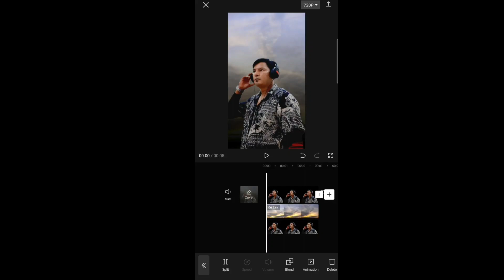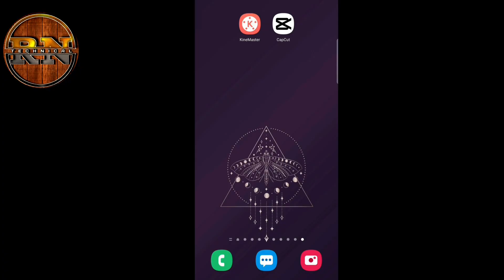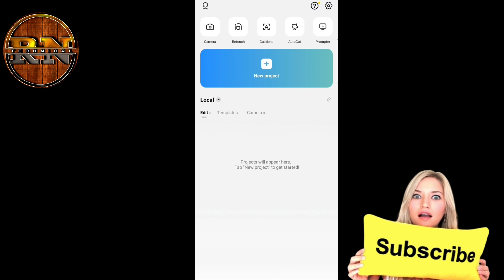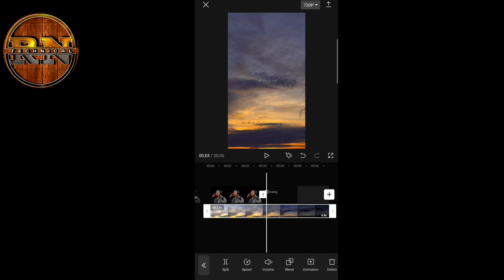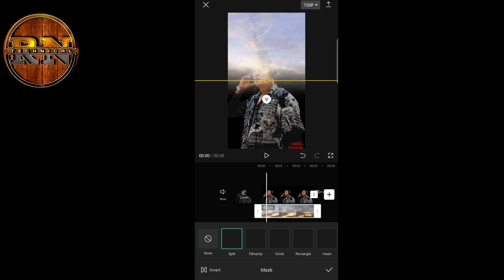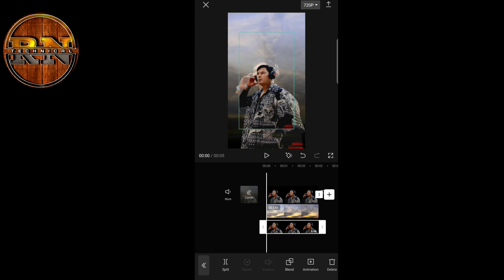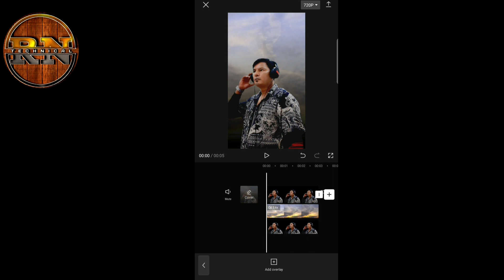New Trending Sky Moving Video Editing In CapCut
my gear
Video LED Righ Light KscVvQ
Canon DSLR Camera 5XyyMh
Webcam 4k qZzv
My Gaming Pc
My Gaming Keyboard lawJ

keywords;

instagram reels sky change effect
instagranm reels sky background change
sky change reels video editing
sky effect change instagram reels
sky moving video editing in instagram reels
capcut sky change effect
capcut sky change video editing
sky effect change video editing capcut
video me sky change kaise kare
sky moving instagram reels video editing
sky moving video editing in capcut